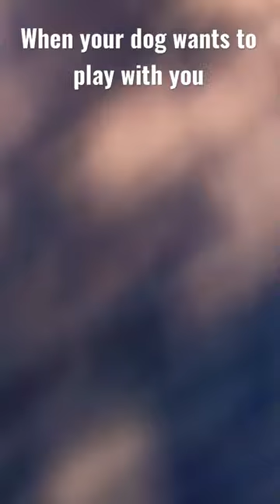When your dog wants to play with you 🐶